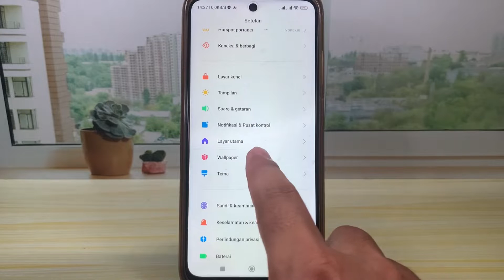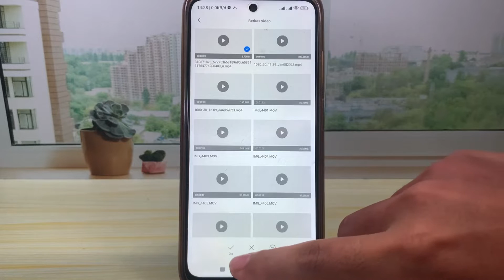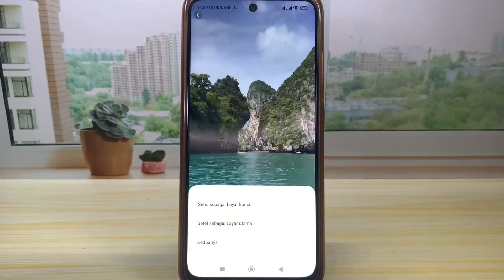Cara Membuat Wallpaper Video Tanpa Aplikasi Di Hp Xiaomi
cara membuat wallpaper video tanpa aplikasi di hp xiaomi - cara membuat wallpaper video di hp xiaomi tanpa aplikasi tambahan terbaru 2023. Bagaimana tutorial ini? bisa anda simak langsung pada video ini.